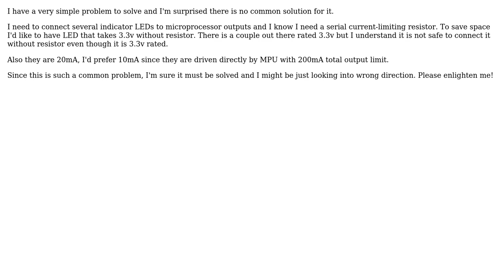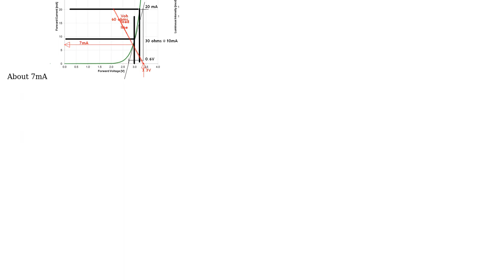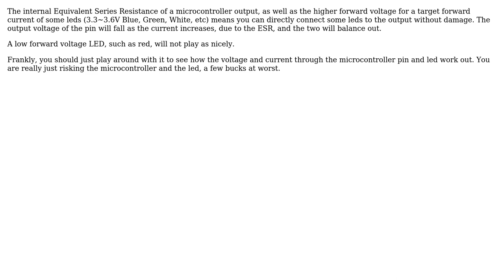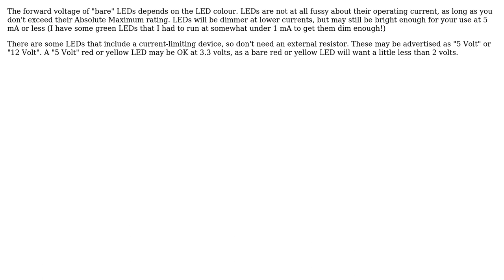Electronics: SMD LED for microprocessor output without resistor (4 Solutions!!)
Electronics: SMD LED for microprocessor output without resistor

With thanks & praise to God, and with thanks to the many people who have made this project possible! | Content (except music & images) licensed under CC BY-SA | Music | Images & others | With thanks to user Tony Stewart EE75 user st2000 user Peter Bennett user Passerby user m_kramar and the Stack Exchange Network Trademarks are property of their respective owners. You are responsible for your own actions.